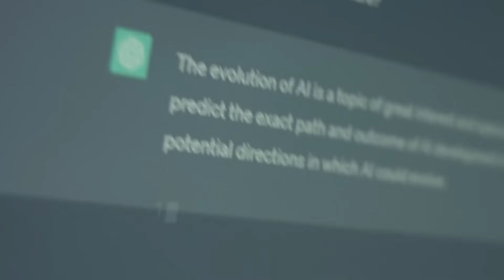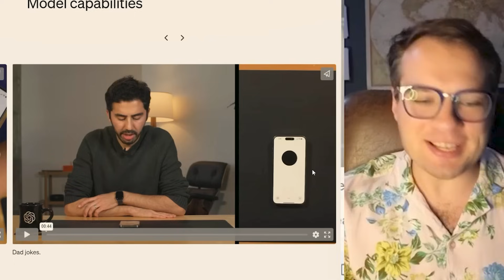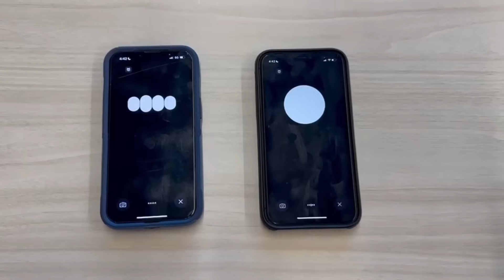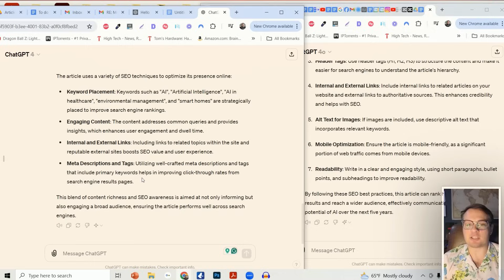ChatGPT-4O Tutorial (Full Walk Through)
Here's a full walkthrough tutorial of the brand new ChatGPT 4o!